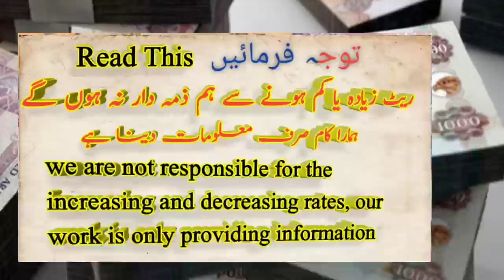Dubai Dirham live rate, AED to PKR, AED to NPR, AED to BDT, AED to NPR, 7 October 2021 Rates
Dubai Dirham rate, AED to PKR, AED to NPR, AED to BDT, AED to NPR, 07 October 2021 Rates

Dubai Dirham rate, AED to PKR, AED to N6 AED to BDT, AED to NPR,07 October 2021 Rates